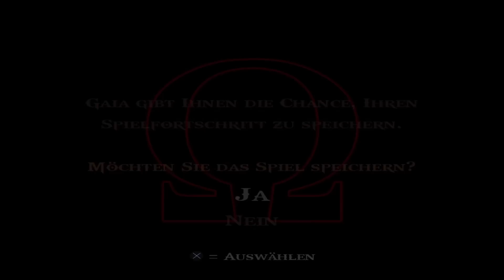GOD OF WAR II HD ⚔️ #009 • Natürlich eine lebendige Opfergabe! • LET'S PLAY